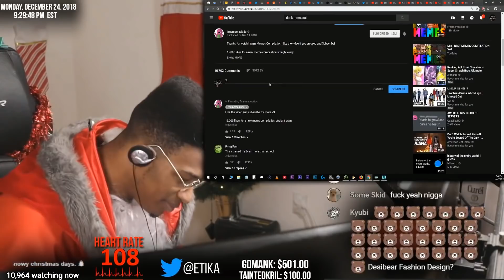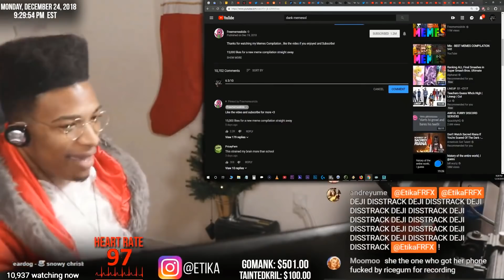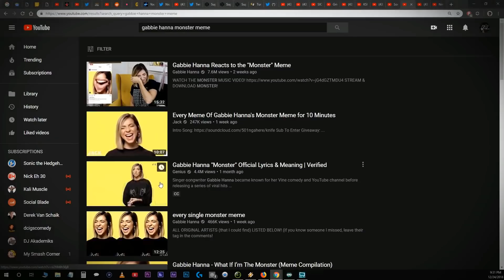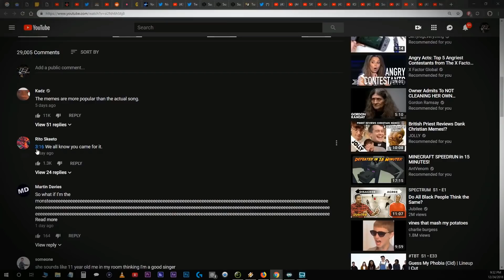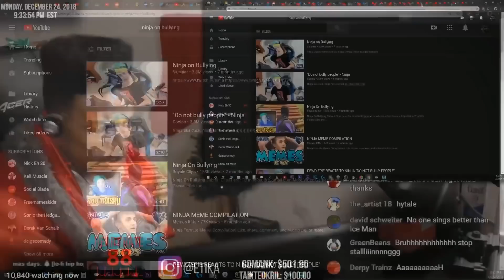ETIKA REACTS TO GABBIE HANNA MONSTER MEME